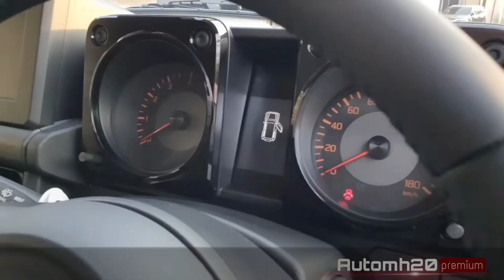official broucher leak just 7lakh !! finally lauched ✨marutijimny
Maruti Jimny Alpha AT is the petrol variant in the Maruti Jimny lineup and is priced at ₹ 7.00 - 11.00 Lakh. This Alpha AT variant comes with an engine putting out 103 bhp @ 6000 rpm and 134 Nm @ 4000 rpm of max power and max torque respectively. Maruti Jimny Alpha AT is available in Automatic (AMT) transmission and offered in 7 colours: Nexa Blue, Granite Grey, Bluish Black, Kinetic Yellow with Bluish Black Roof, Pearl Artic White, Sizzling Red and Sizzling Red with Bluish Black Roof.